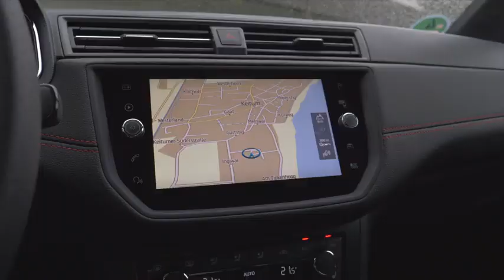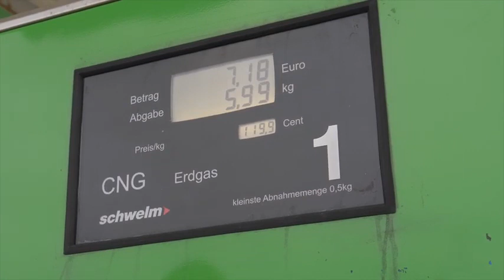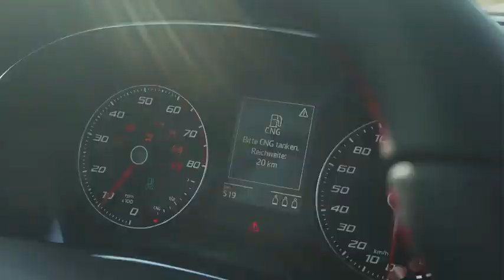die-autotester.com SEAT ARONA TGI Probefahrt im Kompakt-SUV mit CNG-Antrieb _ Verbrauch _ Preis _ T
SEAT ARONA TGI Probefahrt im Kompakt-SUV mit CNG-Antrieb _ Verbrauch _ Preis _ Test Review _ Deutsch